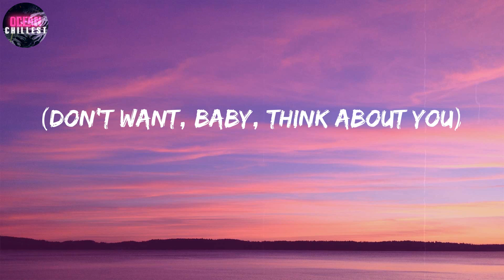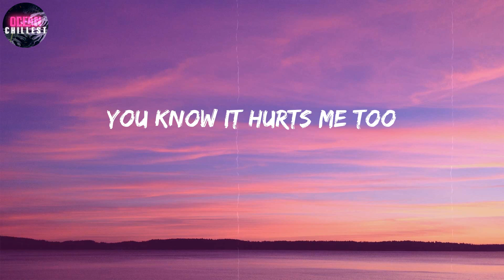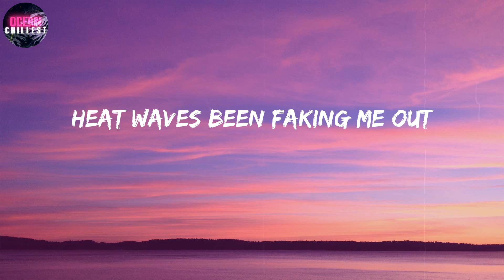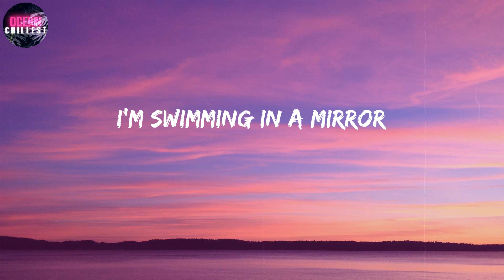Glass Animals ~ Heat Waves [Lyrics] / Heat waves been faking me out